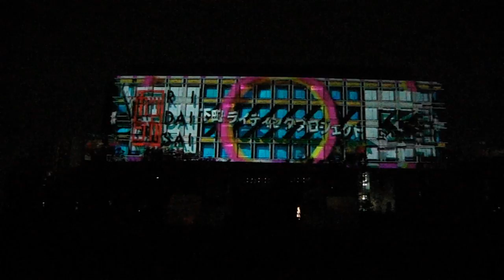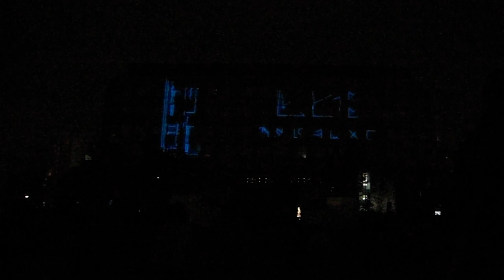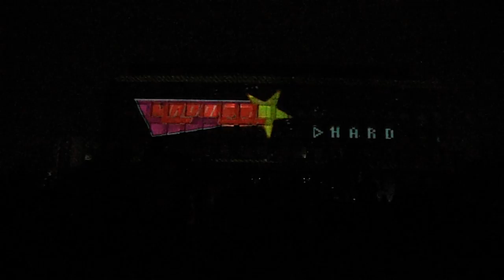DSCF6497葛飾・金町 プロジェクションマッピング20161119下町ライティング1of2